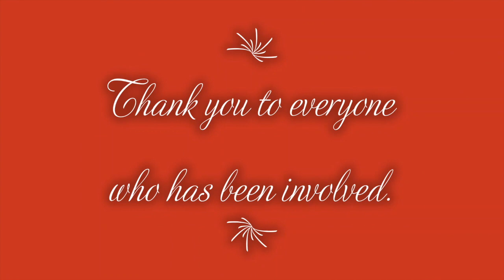Howard of Effingham Music Department Virtual Winter Concert 2020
Welcome to the Howard of Effingham Music Department's Virtual Winter Concert, broadcast Wednesday 16th December 2020